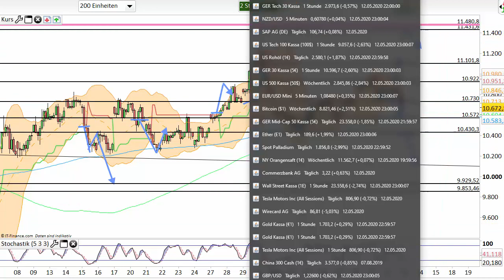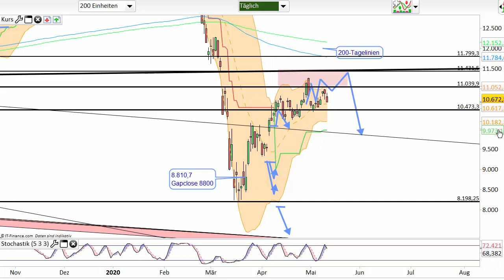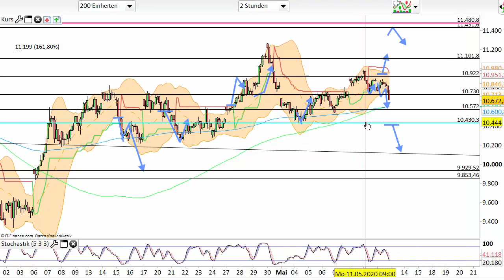Dax Analyse 13.05.2020